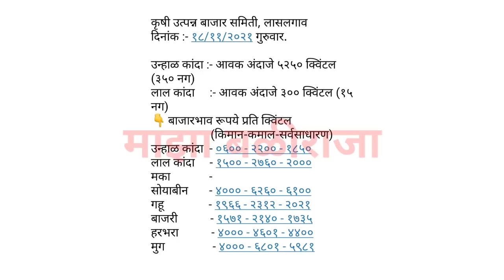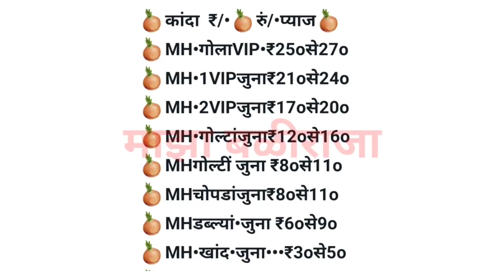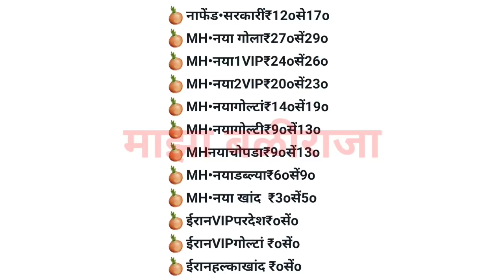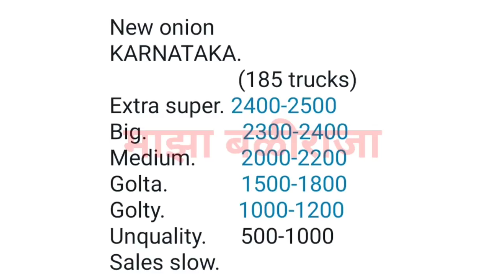लासलगाव,येवला,अहमदनगर,मुंबई,कांदा बाजार भाव आजचे,प्याज,lasalgaon, ahmednagar,kanda bajar bhav today,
1) माझा बळीराजा
2) maza baliraja
3) कांदा बाजार भाव
4) kanda bajar bhav
5) kanda bhav today
6) प्याज का भाव आज का
7) onion
8) kanda bhav today maharashtra
9) kanda bajar bhav today maharashtra
10) onion bhav today
11) kanda market today rate
12) pyaj bhav today
13) pyaj bhav aaj ka
14) onion rate
15) onion market reat
16) Kanda market
17) kanda lilac
18) live lilav
19) Kanda bajar
20) Kanda bhav
21) bajar bhav today
22) ajachaKanda bhav
23) market bhav today
24) onion rate today
25) Kanda market bhav
26) kanda bhav today nashik
27) ajacha Kanda bajar bhav
28) today's rate of onion
29) kanda bajar bhav today
30) live kanda bazar bhav
31) aajche kandyache bhav
32) kanda bajar bhav today live
33) kanda bajar bhav aajcha,
34) tomato
35) कांदा बाजार भाव आजचा
36) कांदा बाजार भाव आजचे
37) कांदा लिलाव
38) प्याज
39) प्याज भाव पिंपळगाव
40) प्याज बाजार भाव
41) प्याज मंडी भाव आज का
42) नासिक मंडी प्याज भाव आज का
43) कांदा
44) आजचा कांदा
45) कांदा भाव
46) कांदा बाजार भाव आज
47) आजचे बाजारभाव
48) आजचे कांदा बाजार भाव
49) बाजार भाव आजचे
50) आजचे कांद्याचे बाजार भाव सांगा
51) महाराष्ट्रातील मुख्य बाजार समितीचे कांदा भाव
52) नाशिक जिल्ह्यातील आजचे कांदा बाजार भाव
53) टोमॅटो भाव